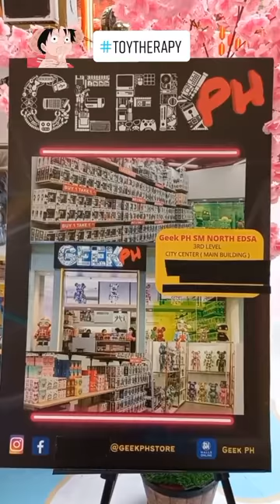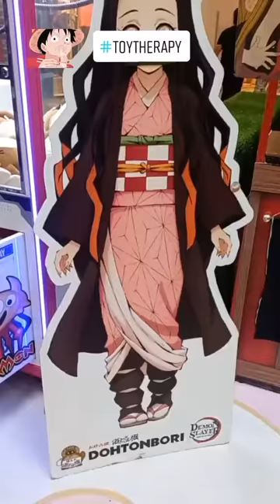Animezing North 2022 | Part 1 | SM North Edsa | Toy Therapy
Animezing North 2022! Hanggang Aug 14, 2022 sya.
MOMENTS IN LIFE - Turreekk